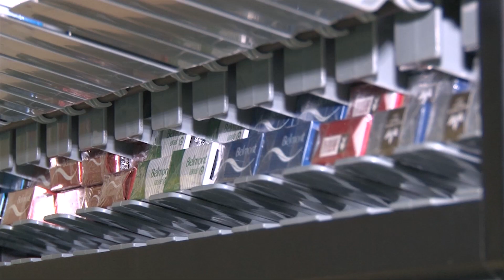Humo del cigarrillo sigue afectando a miles de hondureños que "no fuman"